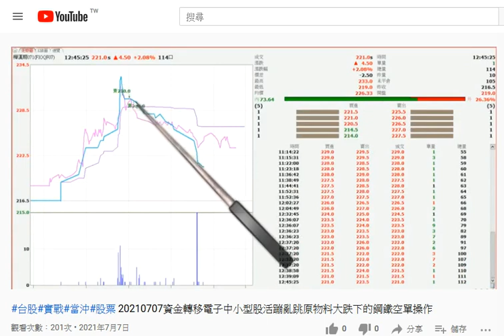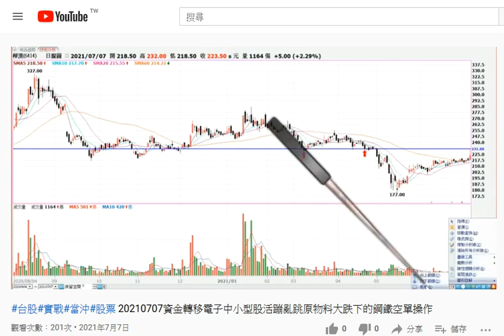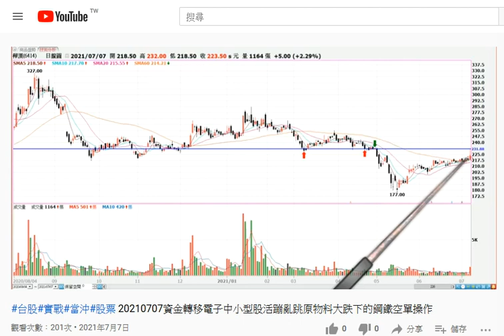2021-07-07 【人生online】個股研究 (6414)樺漢 後續追蹤